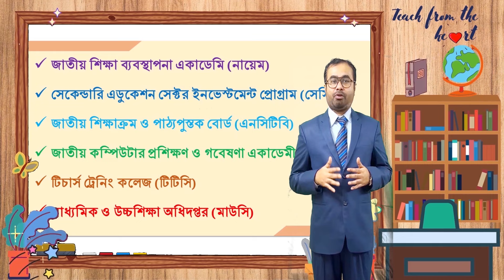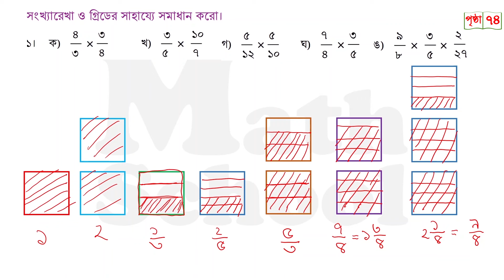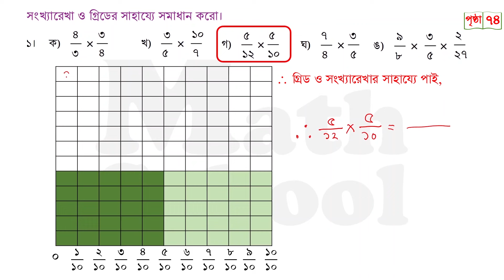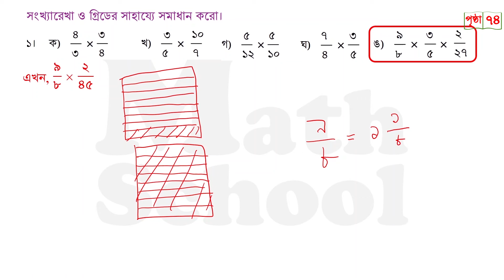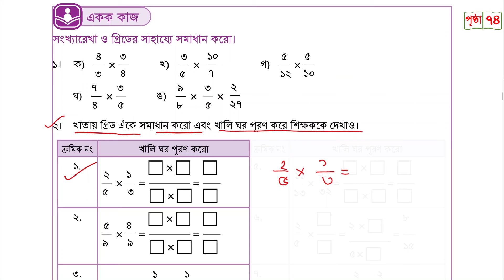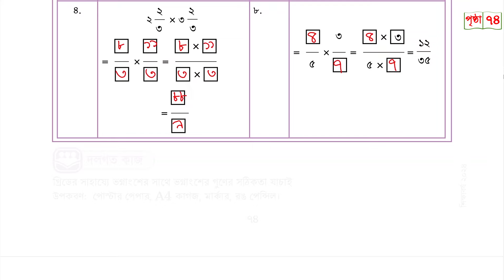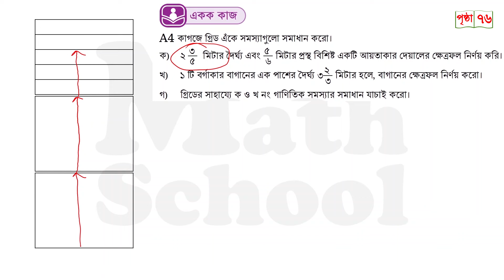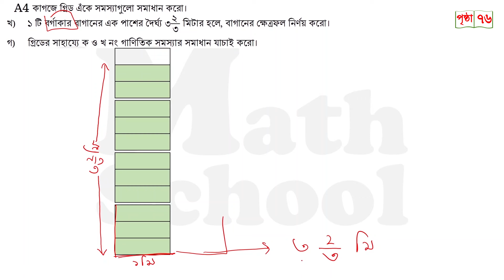Class 6 math 2024 chapter 4 Part 4 | ষষ্ঠ গণিত ২০২৪ অধ্যায় ৪ পার্ট ৪ ভগ্নাংশ ভগ্নাংশ গুণ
গ্রুপটিতে পাওয়া যাবে সকল কনটেন্ট সবার আগে; Exclusive কনটেন্ট শুধুমাত্র গ্রুপে ; পৃষ্ঠা ও অধ্যায় ভিত্তিক আলাদা কনটেন্ট; Live Class; Online Exam; Practice Sheet সহ আরো অনেক কিছু।
সীমিত সময়ের জন্য গ্রুপটিতে প্রবেশ ফি মাত্র ২০০ টাকা যা বিকাশ, রকেট বা নগদের মাধ্যমে প্রদান করা যাবে।